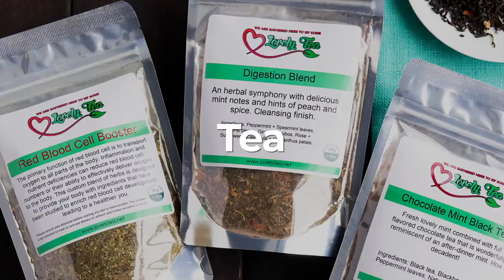Wendy Williams Shows Off Wedding Ring When Asked About Rumors+ she will be taking a week off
Today's Look😍
Lip Color:💄💋